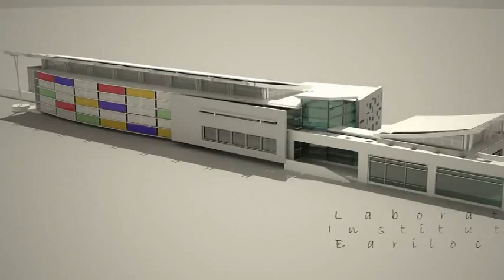Arquitecto Mariano Mantel - Ultimos Proyectos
Proyectos de arquitectura 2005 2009